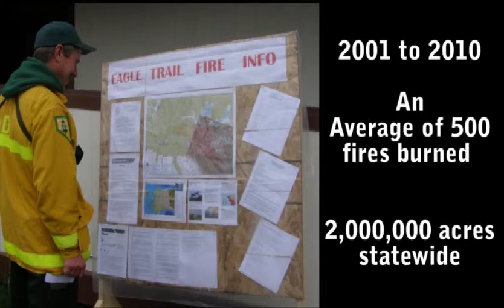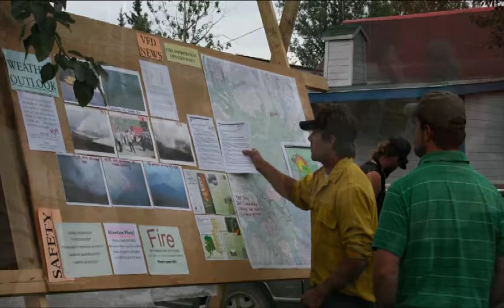Alaska Fire Orientation - Part 19: Public & Media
This is Part 19 of the Alaska Fire Orientation video, produced by BLM Alaska Fire Service and State of Alaska Department of Natural Resources, Division of Forestry for incoming fire fighting resources.

The Alaska Fire Orientation video is available on YouTube as a preparation and reference tool. If you are traveling to Alaska on assignment, you will be required to watch the video on arrival.